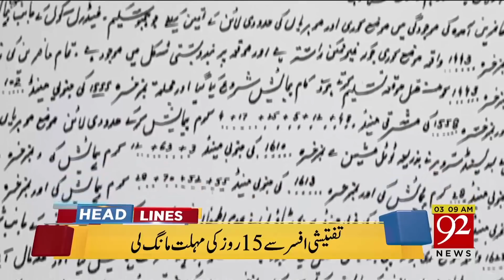News Headlines | 3:00 AM | 6 Nov 2018 | 92NewsHD